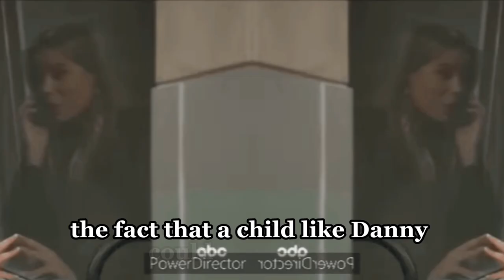Sam has taken her son and left Port Charles | GH Spoilers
Sam has taken her son and left Port Charles